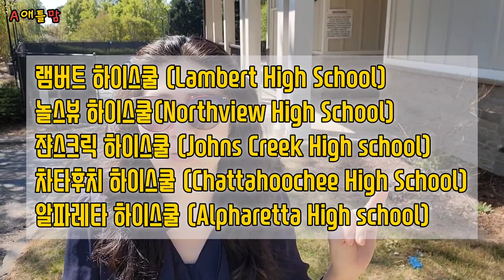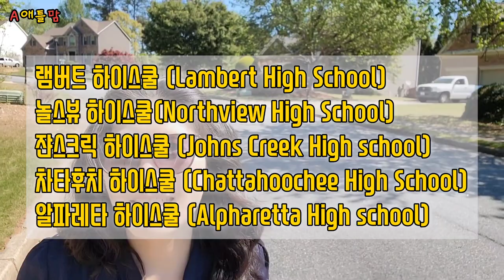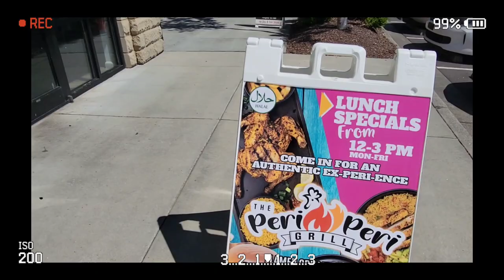애틀랜타 최고 학군 집값은? 🔥 핫한 집값?? 미국 집값 폭락???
안녕하세요.
2023년 3월 미국 부동산 에이전트 시험을 보고 합격해서
미국 최대 부동산 회사 Keller Williams 회사 소속 에이전트로 일하게 되었습니다.
앞으로 애틀랜타에서 새로운 집을 찾고 계시는 분들을 위해서
열심히 소식 전하고 집도 찾아주는 유튜버가 되도록 하겠습니다.
감사합니다.

Hannah Lee 애틀맘 이상경 에이젼트